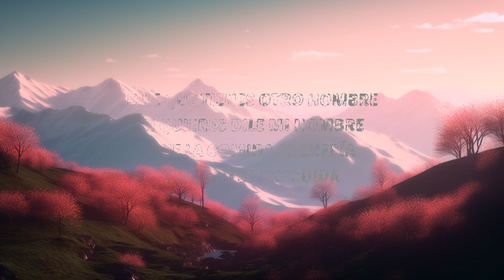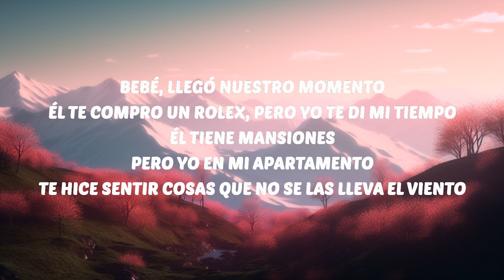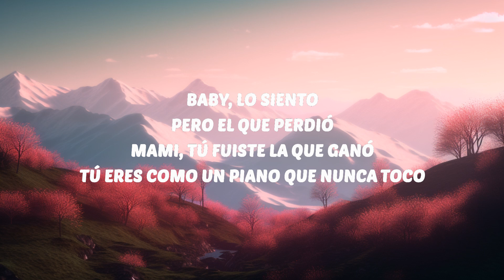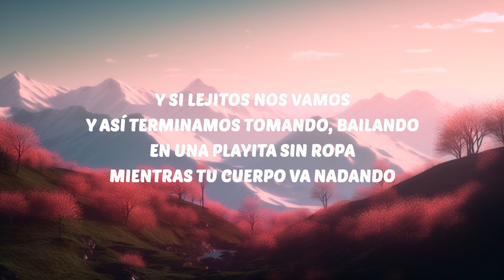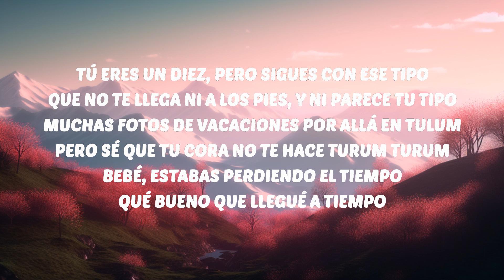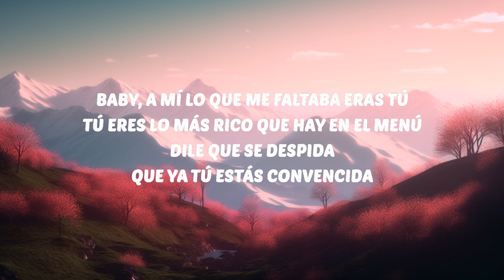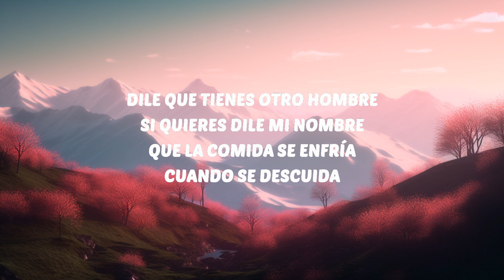Peso Pluma, Grupo Frontera - TULUM (Letra/Lyrics) | 30 Min Lyrics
🎶 Peso Pluma, Grupo Frontera - TULUM (Letra/Lyrics)